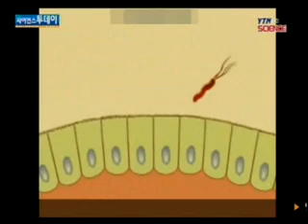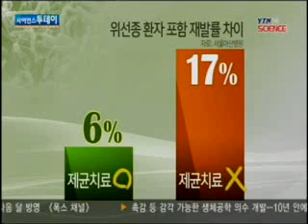위암 재발도 '헬리코박터'가 원인! / YTN 사이언스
[앵커]'헬리코박터균'은 위염과 궤양을 일으키는 고약한 균으로 알려져 있는데요.그런데 이 균이 위암으로 시술받은 환자의 암을 재발시키는 요인이라는 사실이 밝혀졌습니다. 김기봉 기자입니다.[기자]광고를 통해 제법 익숙해진 '헬리코박터균'.위 장막에 기생하는데 국제보건기구(WHO)가 1등급 발암 요인으로 규정한 치...